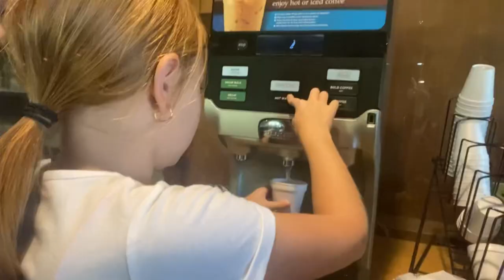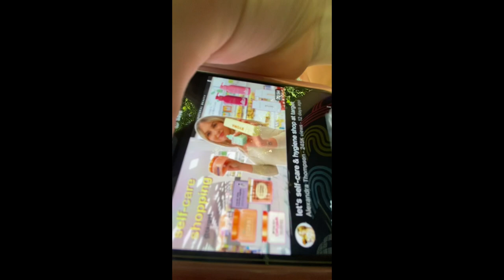CAMP HANES VLOG OF 2023 🏆⛺️🕺🏼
this was one of my favorite weekends its a camp my studio goes to once a year and its always such a blast i hope u enjoy the vlog!!